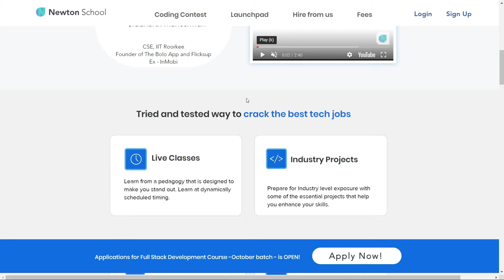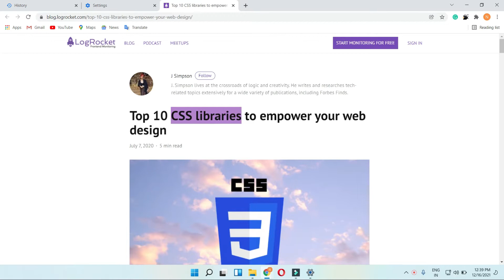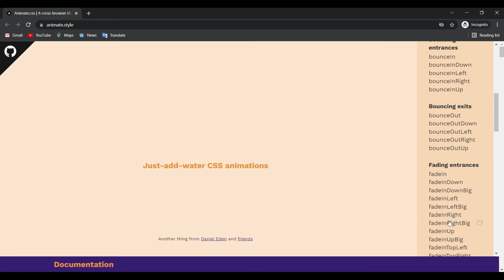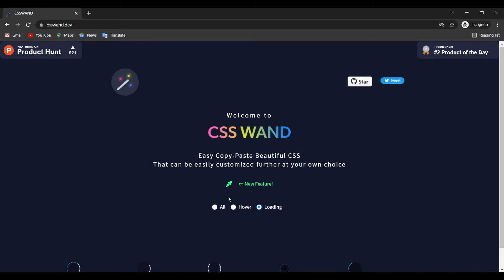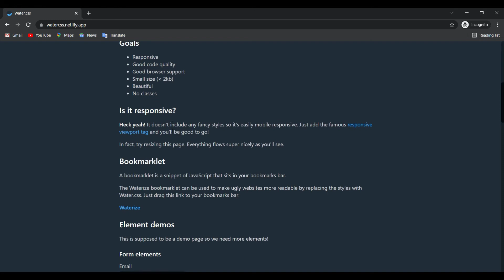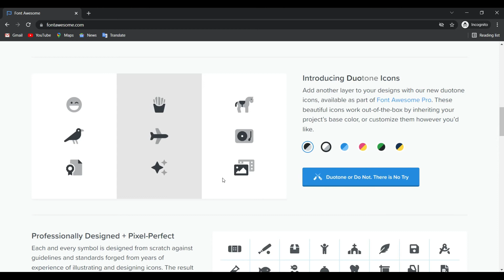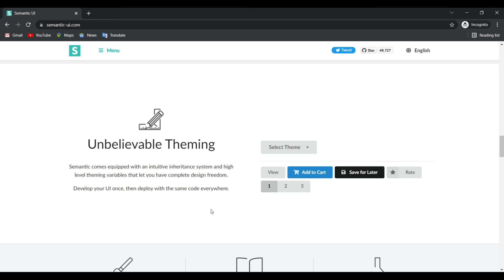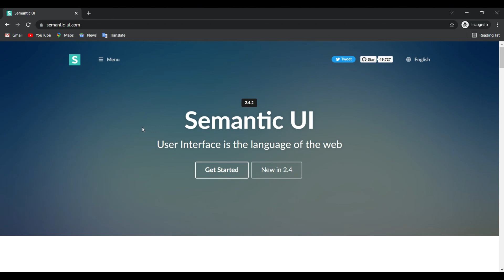Best Css Libraries | Coding Home @ Newton School